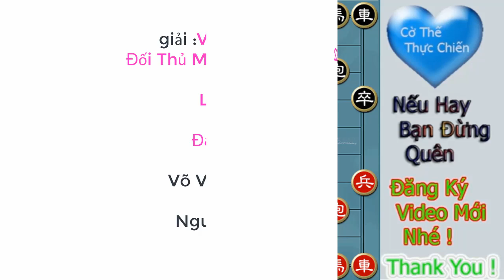Trận Cờ Quái Ác Thủ Kín Sân Nhà Dùng Mã Tốt Hành Hạ Đối Thủ :Nguyễn Anh Quân Vs Võ Văn Hoàng Tùng